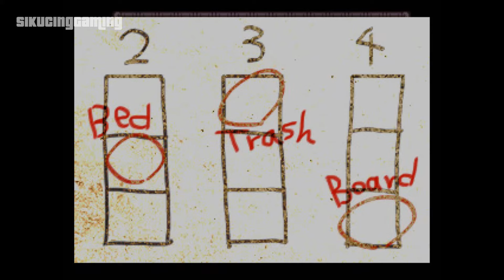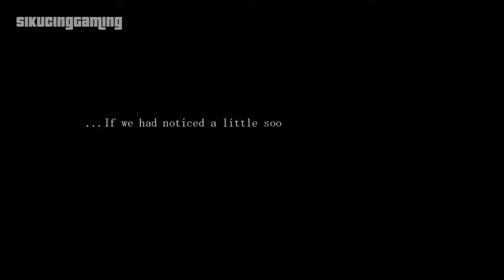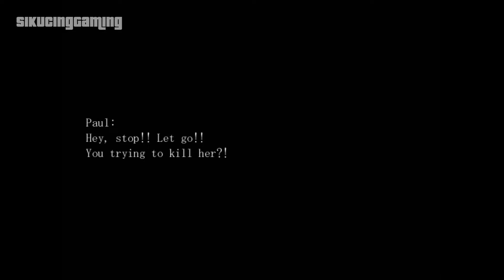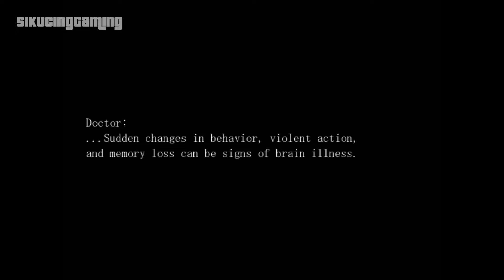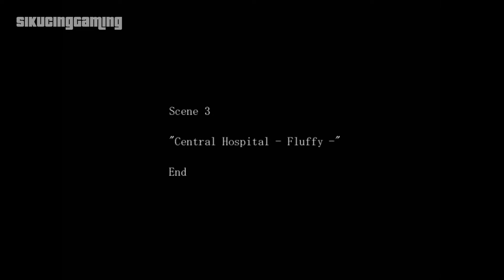The Crooked Man Walkthrough - Scene 3: Central Hospital - Fluffy [FULL]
The Crooked Man Walkthrough - Scene 3: Central Hospital - Fluffy Gameplay | Walkthrough | Playthrough

This is the story about David Hoover, who has moved for a change of pace after some trouble in his life. His friends got him this falling apart flat, and strange things are going to happen.
David seems to be a though and brave person, and isn't anyhow impressed by the mysterious events which are going on in his room.

The Crooked Man is a freeware horror adventure game by Uri made in WOLF RPG Editor.